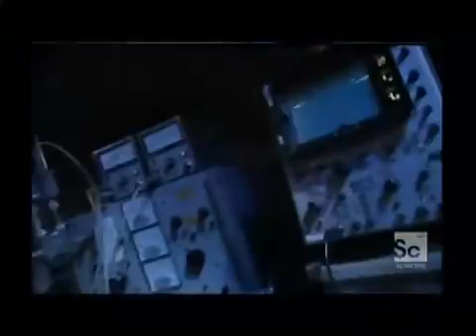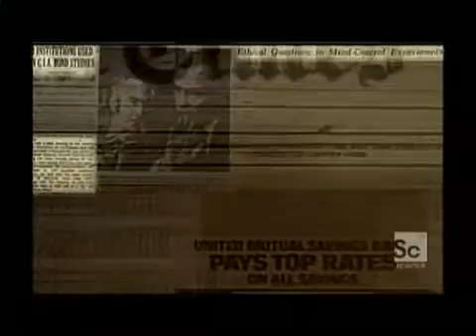PROOF - Microwaves in Remote Neural Monitoring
Info about mind control. Includes a brief demonstration of using microwaves to make a person hear sounds that aren't there.